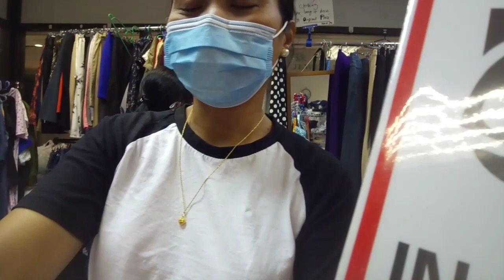March 27, 2021